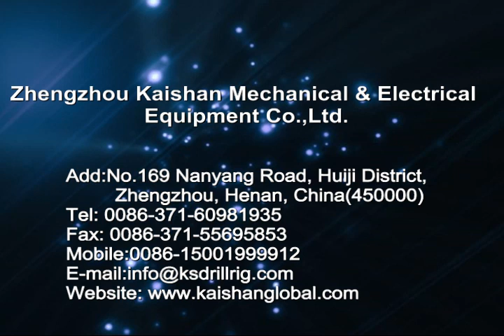The Full Operation and Testing Video of Our Tunnel Jumbo Drilling Rig, kaishanglobal.com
to get more details

Zhengzhou Kaishan Mechanical & Electrical Equipment Co.,Ltd.
Add:No.169 Nanyang Road, Huiji District,
         Zhengzhou, Henan, China(450000)